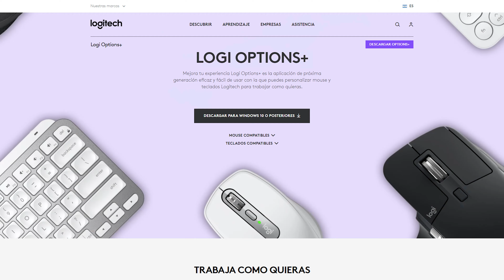Estos sí que nos gustaron | POP Keys & Mouse de Logitech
Hay algo que todos queremos y eso es tener un setup no solo funcional, sino que también atractivo. Este mouse y teclado de Logitech hacen exactamente eso. Con teclas programables y una excelente sensación mecánica, estos dos periféricos te van a encantar.

💭 ¿Cuál color elegirías para tu setup?

Capítulos:
00:00 Intro
00:48 Unboxing
03:08 Pop Keys
06:14 ¿Logi Bolt?
07:04 POP Mouse
08:44 Personalización
10:09 Recomendación